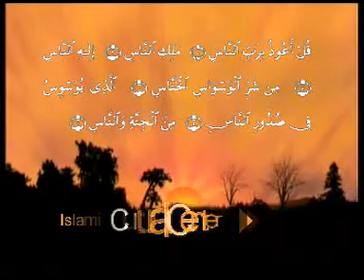Fall Va Badshuguni by Sheikh Tauseef ur Rehman